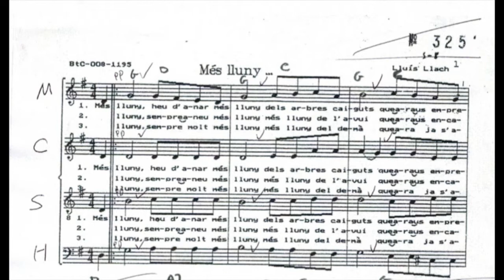(C) Viatge a Itaca - Mes Lluny - Coral el Calderí. Veu Contralts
Partitures (C) Viatge a Itaca - Mes Lluny - Coral el Calderí. Veu Contralts
Videopartitura.